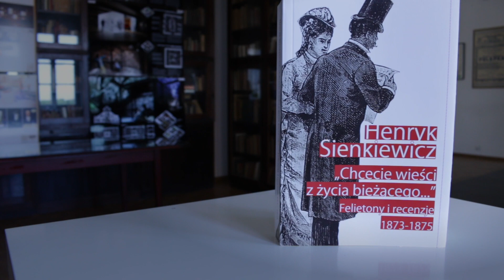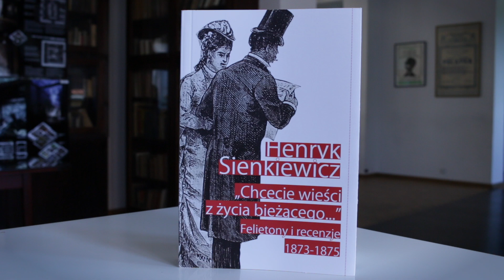Felietony i recenzje Henryka Sienkiewicza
Henryk Sienkiewicz, „Chcecie wieści z życia bieżącego…”. Felietony i recenzje 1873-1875

Jakim kronikarzem był Sienkiewicz? Próżno tu szukać informacji politycznych. Teksty, z założenia, miały być lekkim komentarzem do tego, co widać za oknem, o czym rozmawiano na warszawskiej ulicy lub przy kawiarnianym stoliku. Późniejszy noblista opisuje np. repertuar modnych teatrów ogródkowych i nie szczędzi słów krytyki pod ich adresem, kiedy ściągają publiczność jedynie popisami roznegliżowanych dam. Skrupulatnie odmalowuje słowem nowy „salon” stolicy, czyli Ogród Saski, organizowane tam festiwale i kwesty, oraz wyścigi na Polach Mokotowskich. Czytelnik może podążać ulicami XIX-wiecznej Warszawy i wczuć się w jej klimat również dzięki 127 oryginalnym rycinom, reprodukowanym w książce.